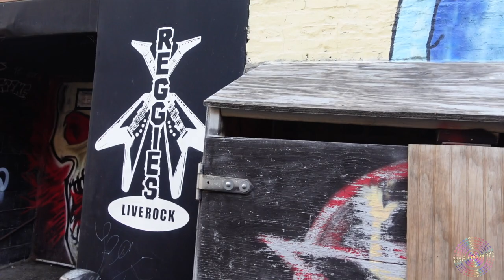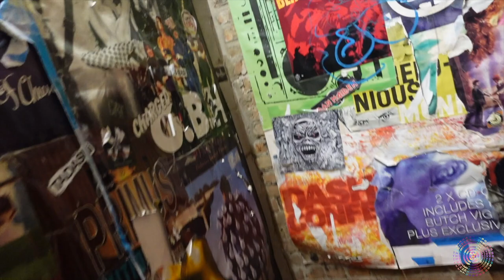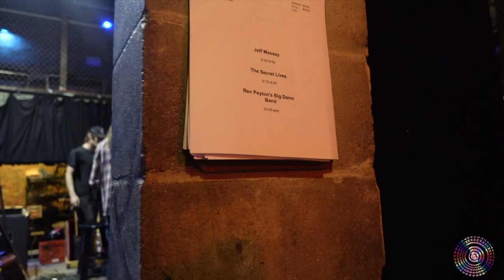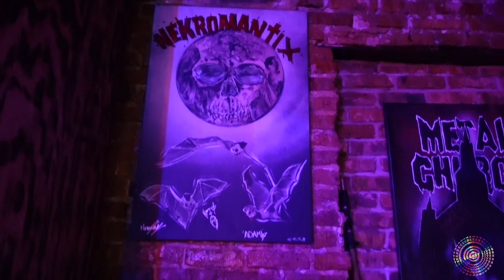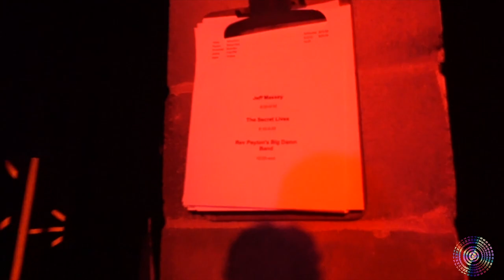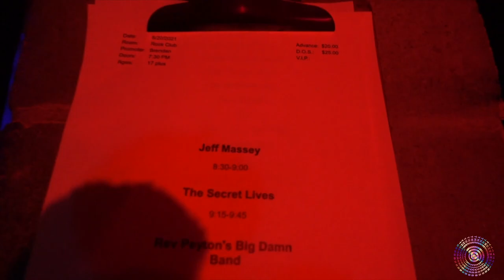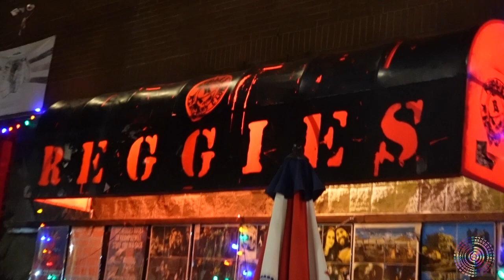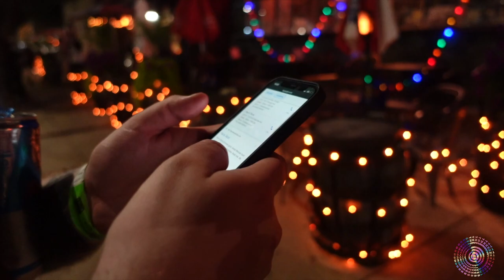The Secret Lives | Ep 15 | One Night at Reggie's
Come with us on an adventure to Reggie's rock club!
This was our first time playing at Reggie's Chicago in support of Rev. Peyton's Big damn Band!

Mel, Rachel, Andy and Scorpius had a great time and it was one hell of a show! We are very grateful to have been able to play this show, and we can't wait to be back at Reggie's!

Thank you for checkin in for this weeks VLOG.

If you are digging these VLOGS

We are continually trying to find new ways to "Make It" as a band in 2021 and all the support really means the world to us!

Friends Featured in this video:

Rev. Peyton's Big Damn Band

The Secret Lives

Facebook.com/TheSecretLives

Rachel Darling

Andy Victory

Mel Flowers

Kristyn S.

3ft Deep

Facebook.com/3ftDeepPod

All Music in this episode provide by LuKremBo